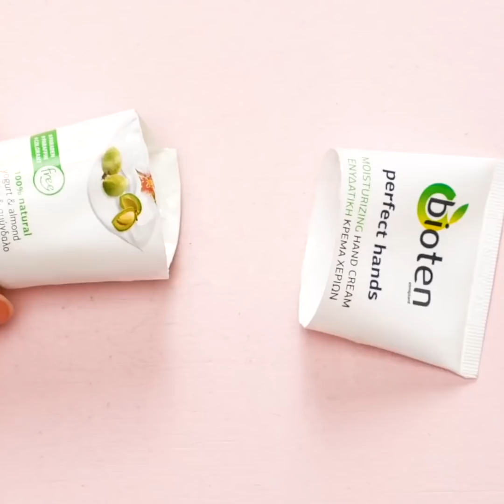WONDERFUL SPONGE HACKS || Cool Hacks Nobody Told You About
Cool tricks that you will find useful!
Learn how you can use sponges the right way! And how you can use them for several of your daily needs!
Did you know you can even use them as earmuffs when its too noisy?
Here you can also find out clever ways to clean your makeup sponges too! Use oil and soap for the perfect clean up!
Learn how to bring to life old things like eyeliners, mascaras and lipsticks! This video will teach you the way to reuse them or use all or the product available! Same goes for your nail polish too! Keep watching and learn all the cool hacks to save time and money!
Cool tips for creating your own soap at home or your own eye-shadows! This video will give you all necessary tips in order for you to create your own products and make your life easier!

0:47 – How to clean your makeup sponges
2:18 – How to deal with noisy neighbors
3:01 – Create your makeup kit
6:33 – How to use all the available product!
7:15 – How to create your own soap